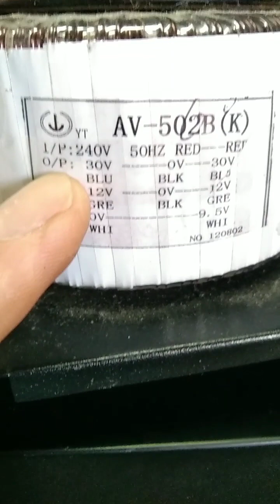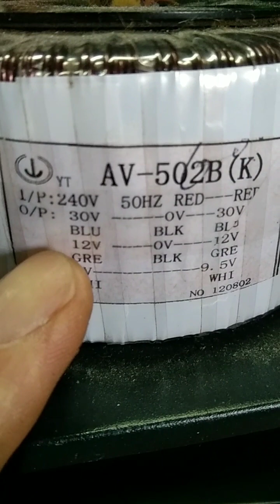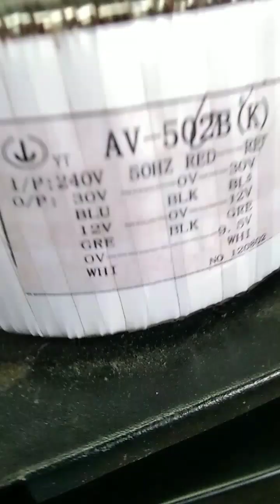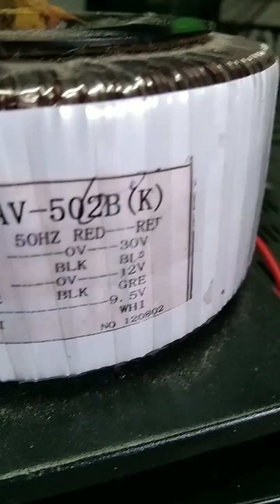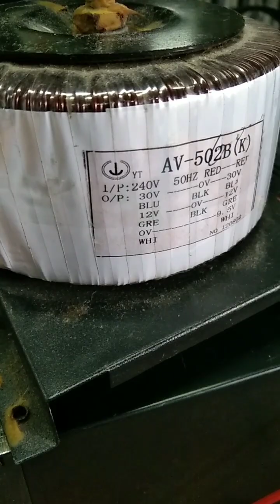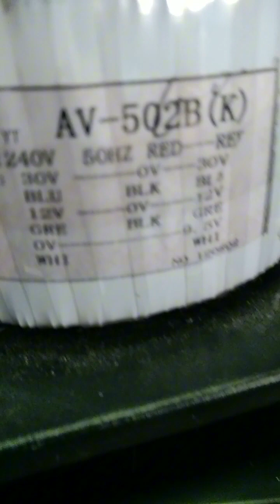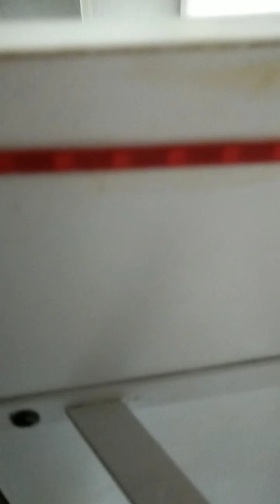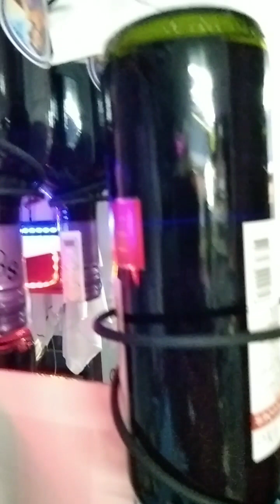PAGANDAHIN ANG BAHAY w/ Light & Semple mini Bar. Lhar basic tech